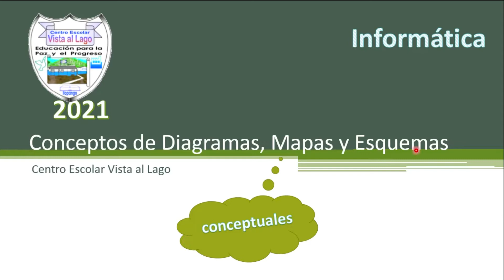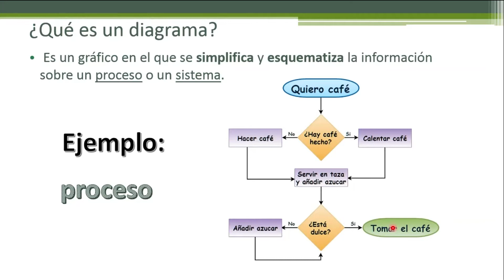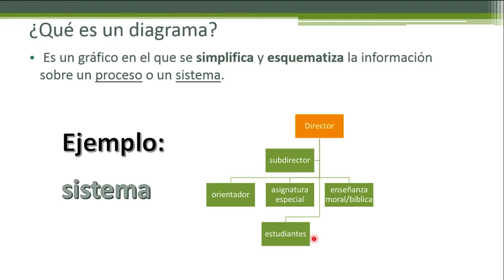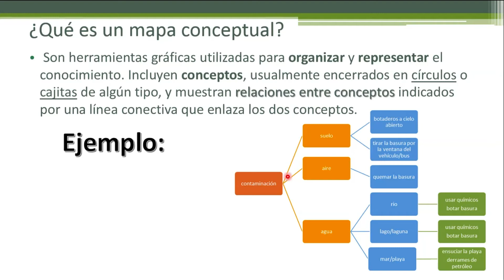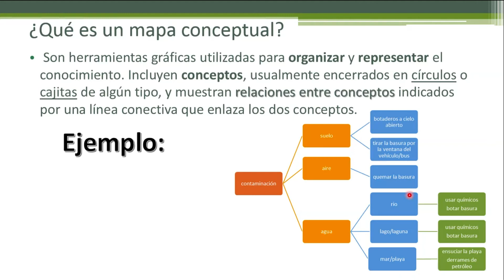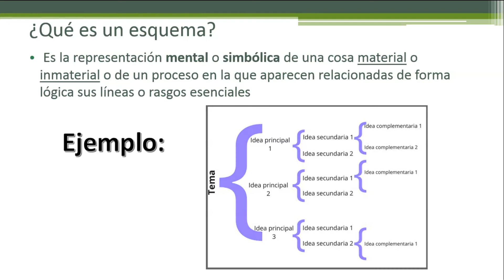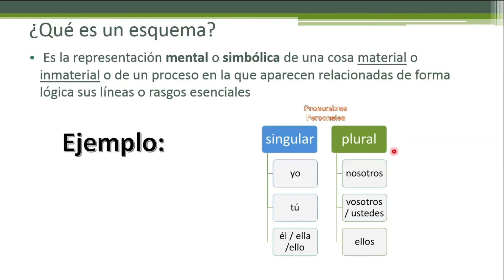8° Diagramas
Clase de Informática sobre los "diagramas", como una preparación para aprender  a diseñarlos en Microsoft Office.